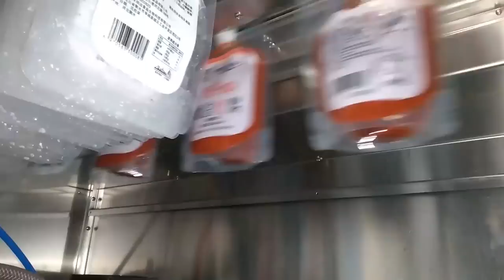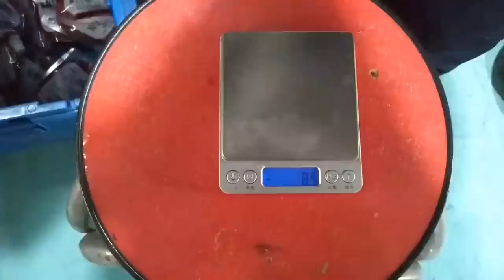200g Spout pouch chili sauce & ketchup filling and capping machine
This video shows how to fill and cap the thick chili sauce.
ZLD series is a small,  higher efficiency, stable and wide range of applications filling and capping machines.
Small, Simple, smart, stable, reliable, and practical.
No pouch auto-stop
no cap auto-stop
SUS 304 spout pouches clip
User-friendly design and visualization operation (Touch screen + PLC control system).
Horizontal transfer pouches. Automatic capping.
Automatic quantitative filling. It is good at feeding viscous fluid, paste, and small particles (3*3*3mm).
It adopts SUS 304 stainless steel material and food-grade material.
Delta PLC+ Delta touch screen+ Omron Power supply+ AirTAC Cylinder